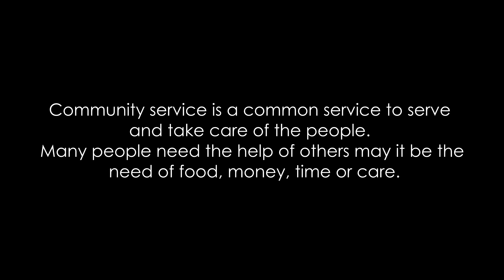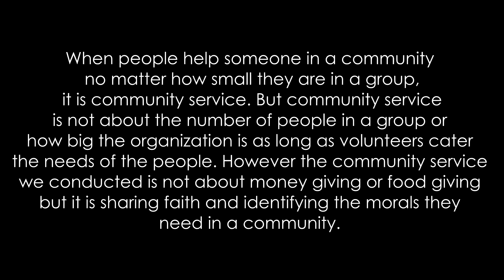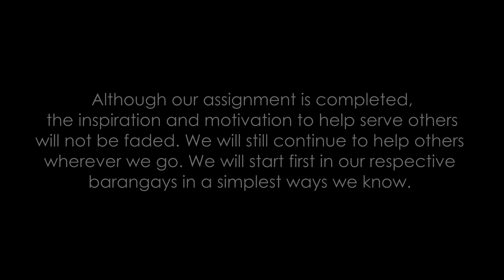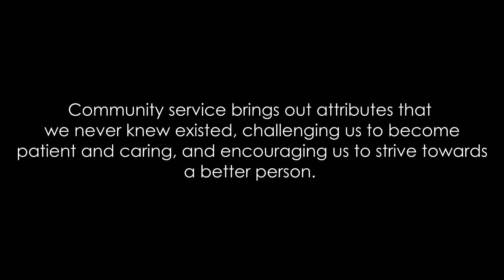Advocacy Huwag magnakaw, Huwag papatay at Barangay Hugno, Amlan Feeding Program/Fun and Games/Gifts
Advocacy Huwag magnakaw, Huwag papatay at Barangay Hugno, Amlan, Negros Oriental. Feeding Program/Fun and Games/Gifts

we conducted this because of our RelED 105 subject

Song:
Al James - Pa-umaga
ALLMO$T - Bagay Tayo
ALLMO$T - Dalaga (prod. MR. EPEE)
Because - Marlboro Black

I have no right on anything used in the video.